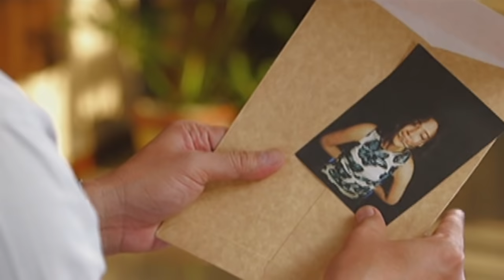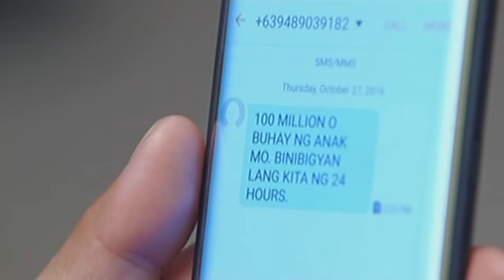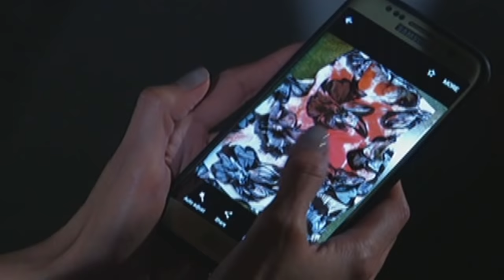Full Episode 31 | Magpahanggang Wakas